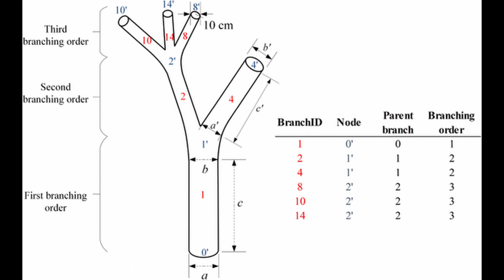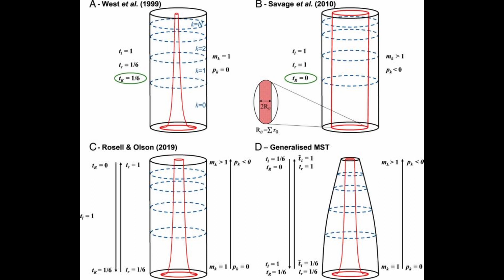Leonardo Da Vinci's: Rule of Trees, Debunked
In the heart of nature's wonders, let's delve into a mystery surrounding the legendary Leonardo da Vinci.